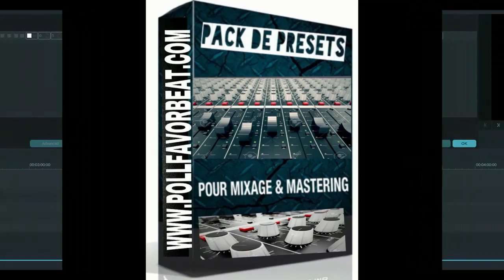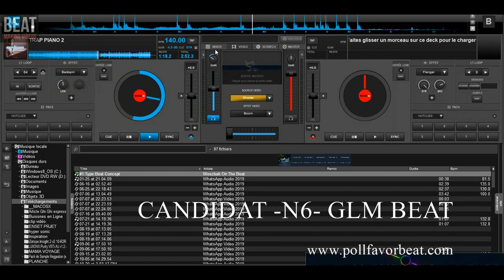CONCOURS BEAT MAKING CANDIDAT 6- TRAP BEAT -GLM BEAT